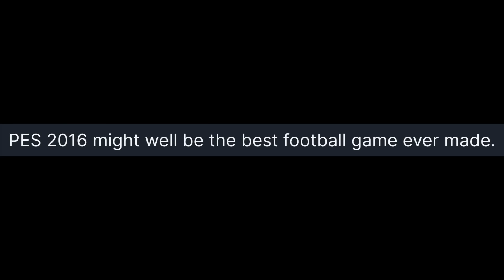I PLAYED PES 2016 AGAIN IN 2023 & It's STILL Good!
A little bit of PES History today. I go back and play PES 2016, one of my first PES games and i think the gameplay is still responsive in 2023.

Thanks to my channel members for your support: Cristian